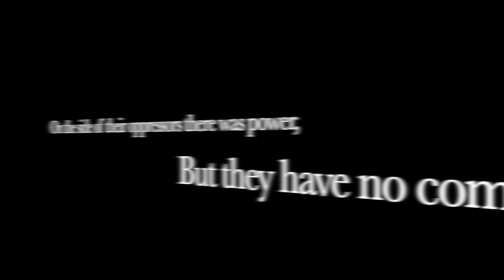STOP Wasting Time At A FAKE Church!